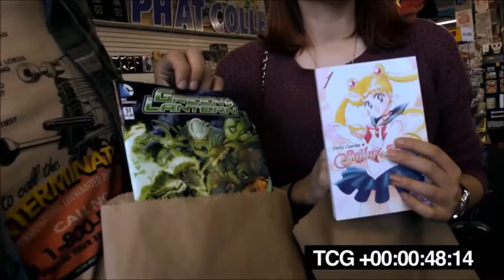It's about a Brother and a Sister...